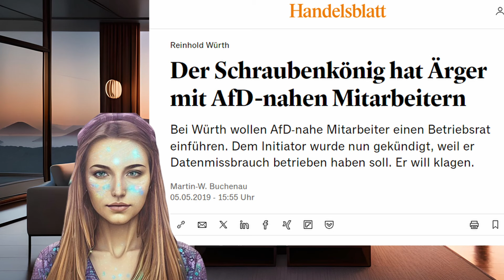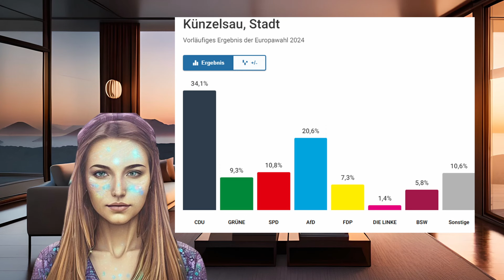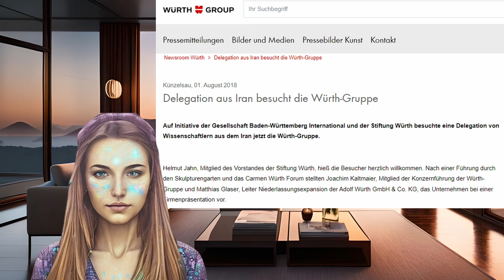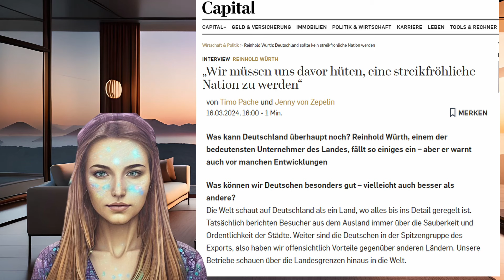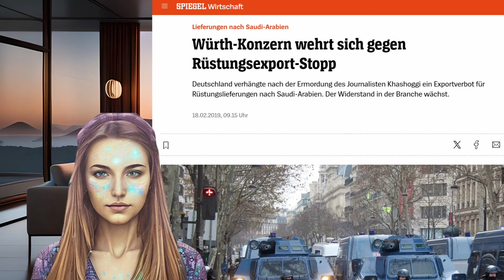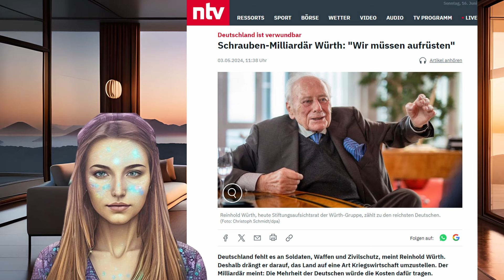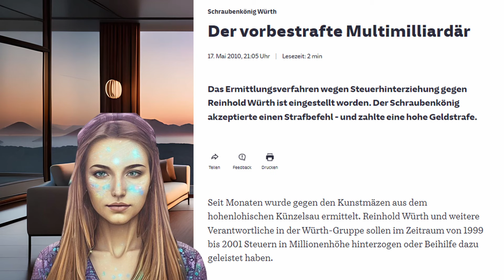WÜRTH und die AfD | Ist das DOPPELMORAL oder einfach realitätsfern?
Nach den jüngsten Wahlerfolgen der AfD mehren sich Warnungen der Wirtschaft, die Ziele der Partei würden den heimischen Standort gefährden. Der Unternehmer Würth stellt jetzt Investitionen in Deutschland infrage.
Die AngerGirls kommentieren das Interview aus konservativer Frauensicht und laden unsere Zuschauer ein, sich aktiv an dieser Diskussion zu beteiligen und ihre Gedanken respektvoll in den Kommentaren zu teilen.

Ihr findet uns und viele(s) mehr auf dem AngerVerse Discord Server